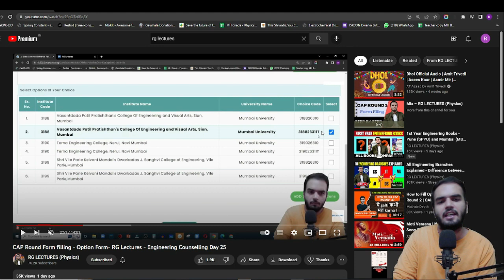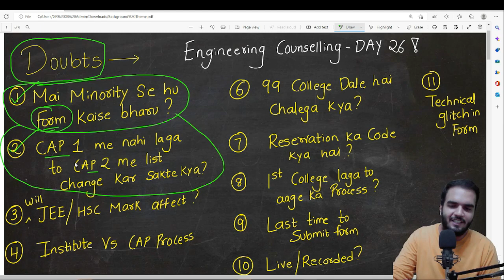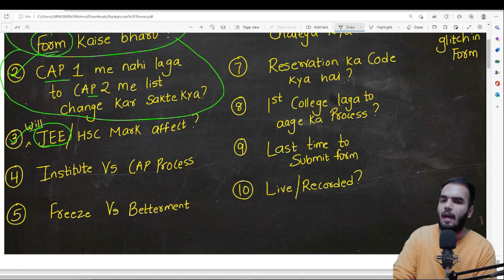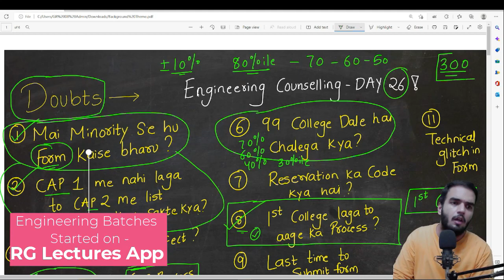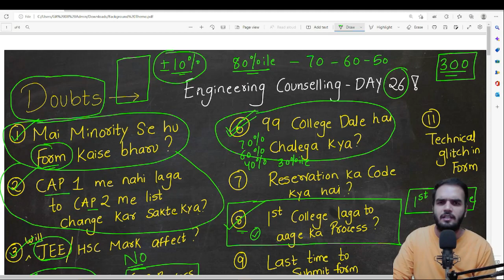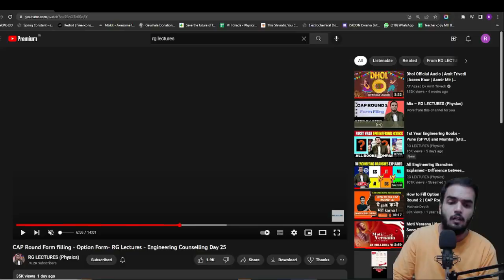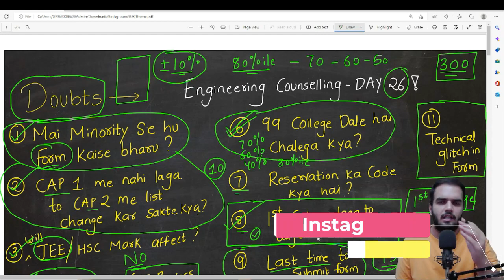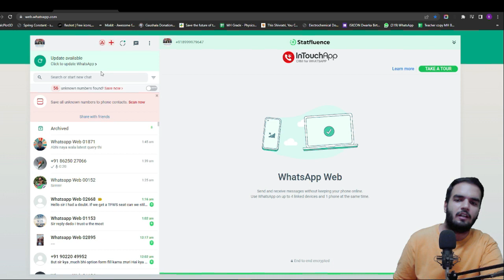CAP ROUND - 10 Major Doubts Covered - Engineering Counselling Day 26- RG Lectures Engineering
Watch Engineering Batch Launch Video